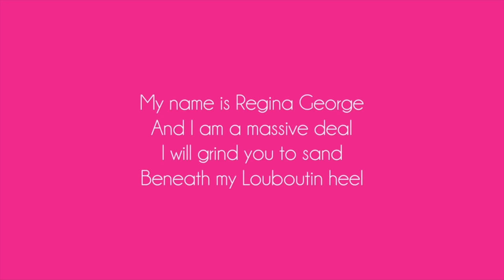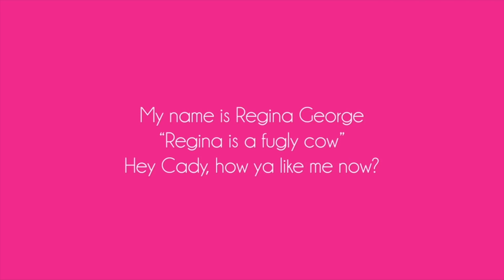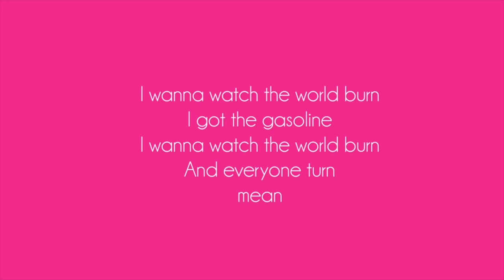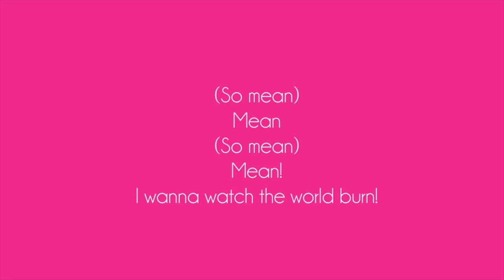WORLD BURN (W/ ENSEMBLE) - You sing as Regina! | Instrumental/Karaoke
Now with background vocals!